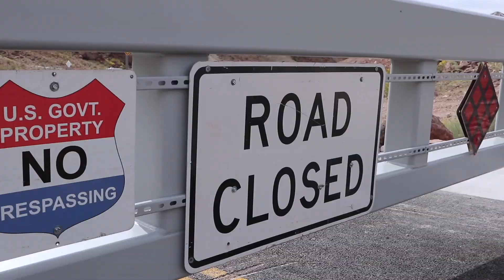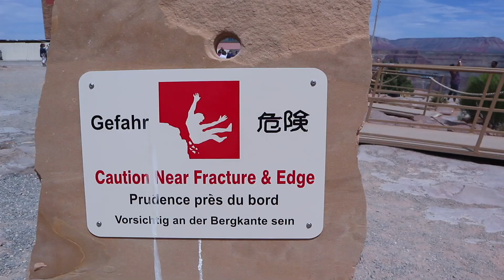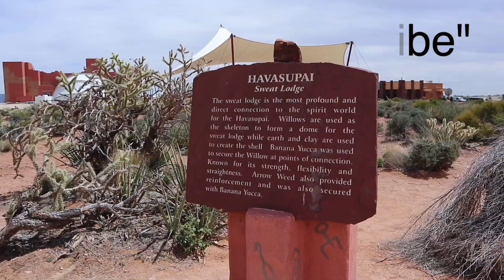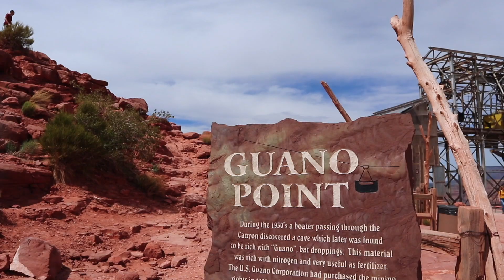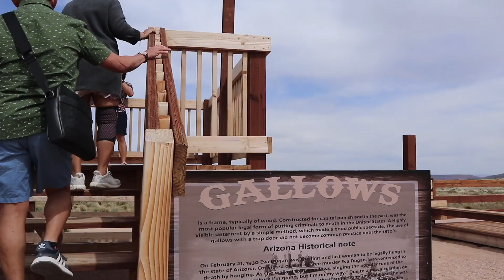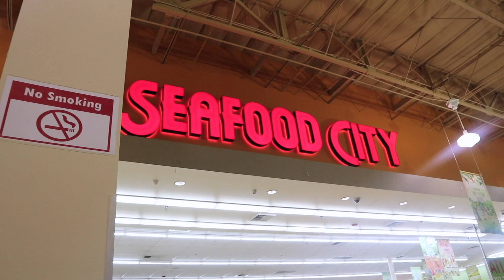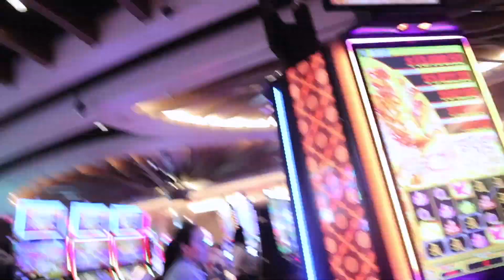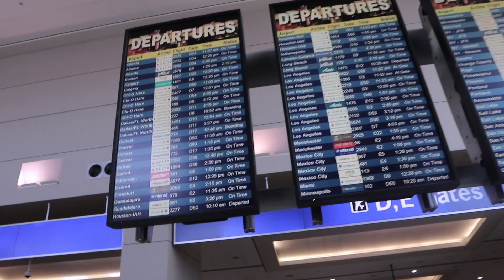SOLFAM VEGAS DAY 3 | HOOVER DAM and GRAND CANYON WEST RIM | DHES' VLOG | Dhes Soldao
Sharing our last day in Las Vegas. Grand Canyon West Rim and Hoover Dam was a great place to see. Enjoy!!

Camera: Canon EOS M6 and Sony A65

Love lots,
🌺 Dhes